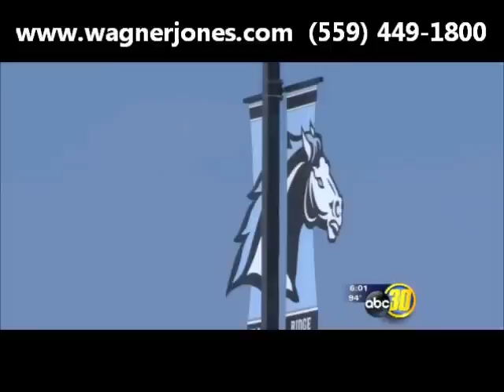Fresno Golf Cart Accident Lawyers | Clovis School District Lawsuit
Fresno golf cart accident injury lawyers at Wagner, Jones, Kopfman & Artenian represent people who have been injured in golf cart accidents throughout California including Fresno and the Clovis Unified School District.  If you have a loved one who is a student at a school in the Clovis Unified School District that has been injured in a golf cart accident please call our No Cost Information Hotline at .  With over 20 years of experience and a track record of multi-million dollar settlements and verdicts Wagner, Jones, Kopfman & Artenian is the best choice for representation in Fresno and surrounding areas.

On Monday October 13, 2014 nine students were injured when a special needs student ran over them with a golf cart.  The students were changing classes and the golf cart was unattended when the special needs student got in and pushed the gas.  Two students suffered severe injuries including fractures and neck and back injuries.  It is unclear why employees of the Clovis Unified School District near Fresno would leave the golf cart unattended or why it didn’t require a key to enable it to move.

Fresno Golf Cart Accident Lawyers
Fresno Golf Cart Injury Lawyer
Fresno Golf Cart Injury Lawsuit
Fresno Golf Cart Accident Settlement
Injury Lawyers in Fresno CA
Clovis Unified School District Lawsuit
Granite Ridge Intermediate School Lawsuit
Granite Ridge Intermediate Golf Cart Accident
Granite Ridge Intermediate School Injuries

Call the Fresno golf cart injury lawyers at Wagner, Jones, Kopfman & Artenian now if you think you might need to file a lawsuit as a result of the accident that occurred at Granite Ridge Intermediate School which is part of the Clovis Unified School District.